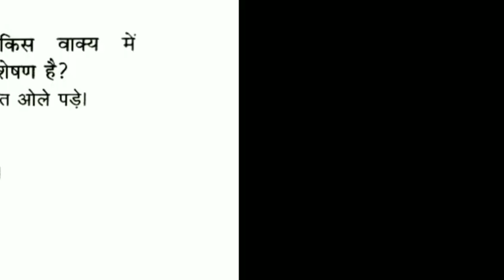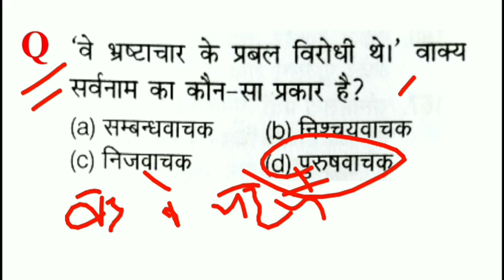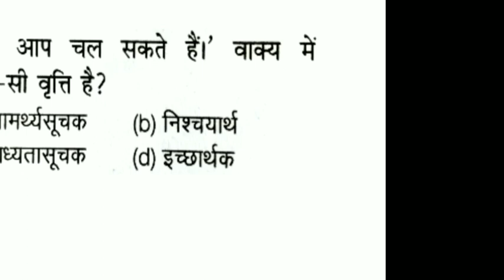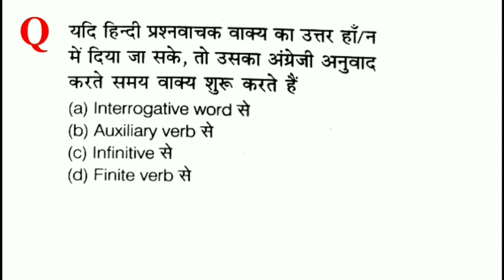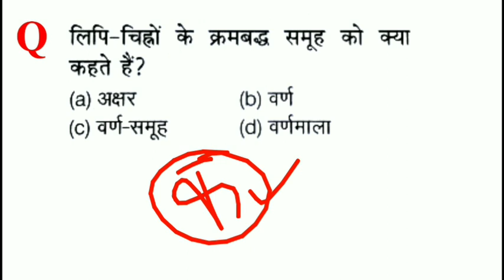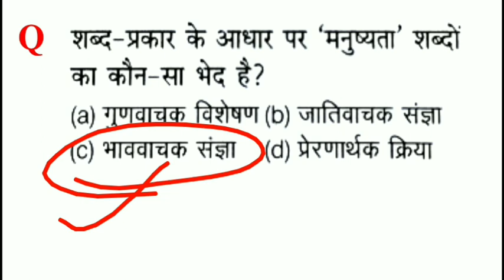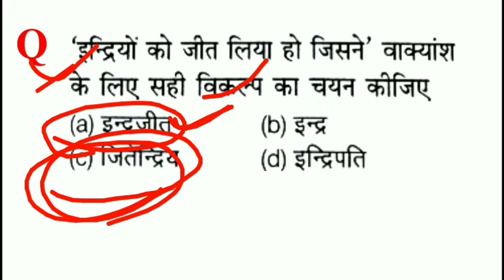सामान्य हिंदी 3 । up sachivalaya, upsi, up lekhpal, jail warden, up police, junior assistant, upsssc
दोस्तों आज के इस वीडियो में आप सामान्य हिंदी के अति महत्वपूर्ण प्रश्न देखेंगे। ये प्रश्न विभिन्न परीक्षाओं में आने की संभावना है। सामान्य हिंदी पार्ट 3, samany hindi for up sachivalaya, upsi, up lekhpal, jail warden, up police, junior assistant, upsssc